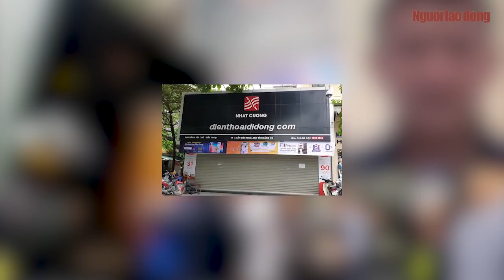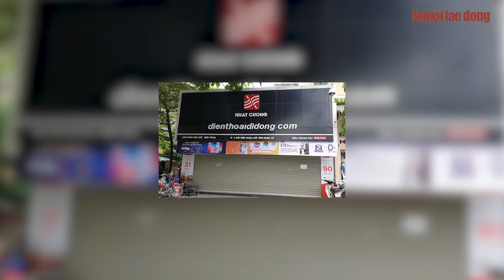Thủ đoạn tuồn lô hàng lậu gần 900 tỉ đồng qua sân bay Nội Bài của Công ty Nhật Cường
Dùng thủ đoạn lập khống hồ sơ hải quan, Bùi Quang Huy, ông chủ của Nhật Cường, cùng các đồng phạm đã thuê 3 đường dây để đưa nhiều lô hàng điện tử giá trị gần 900 tỉ đồng trót lọt qua sân bay Nội Bài.

Link bài viết trên Báo Người Lao Ðộng - MỜI ĐỌC

* Thực hiện: Ngọc Lý - Lê Vĩnh